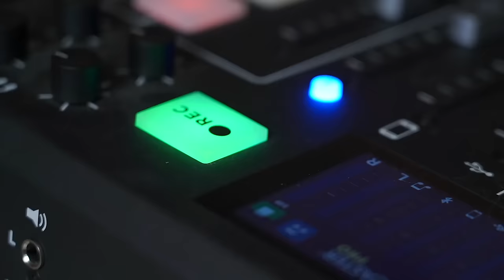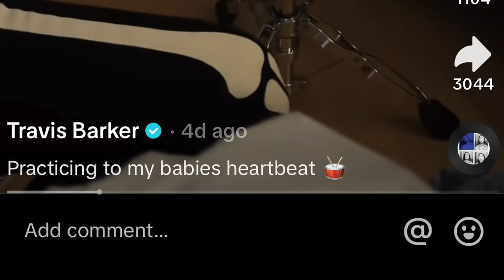Moving Back To LA… It Was INTENSE